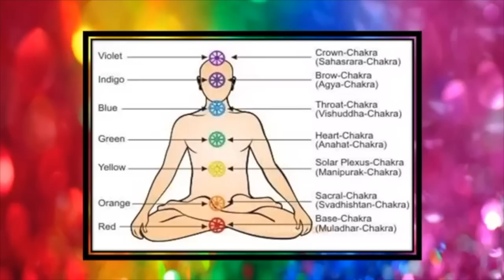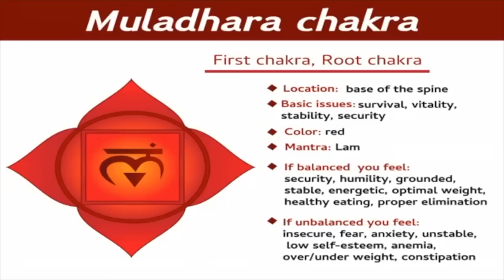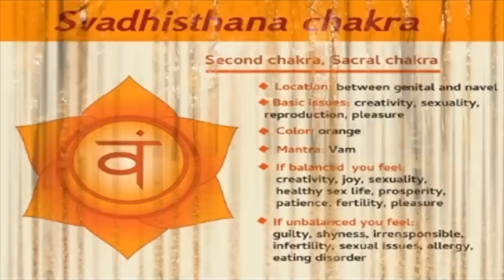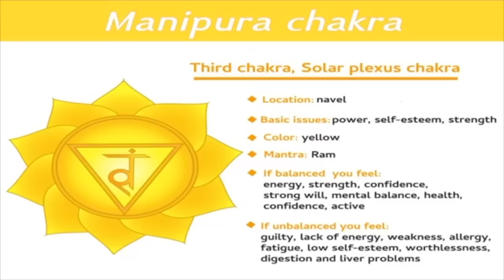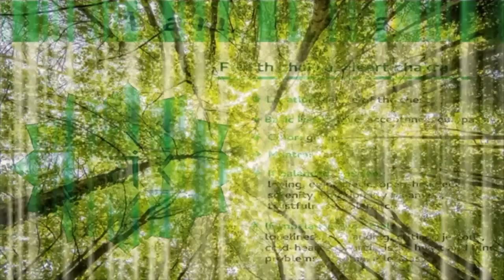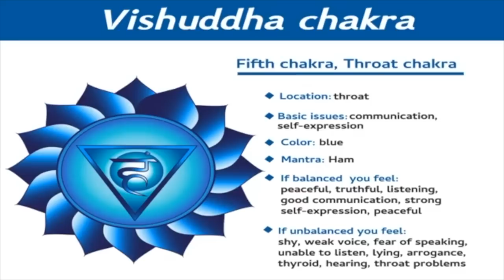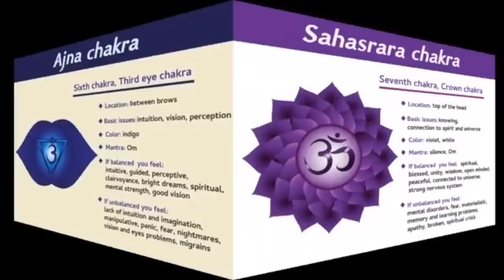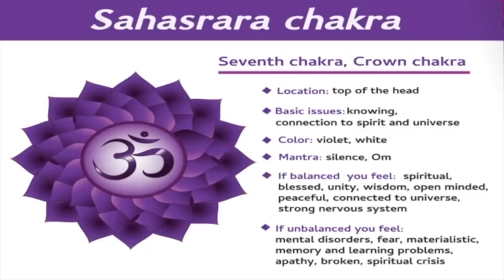What desires bring us back in this world? 7 Chakras in Human Body - Know why??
Hari Om

Today's video is on "What desires bring us back in this world? 7 Chakras in Human Body - Know why??".

Watch our channels to know more about :
🎯 Stress-free life
🎯 Self-realization